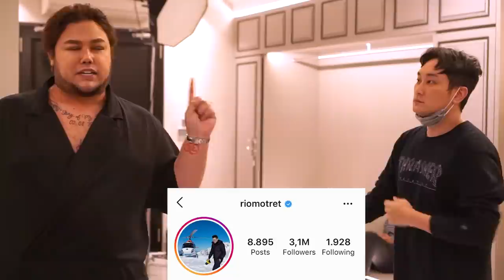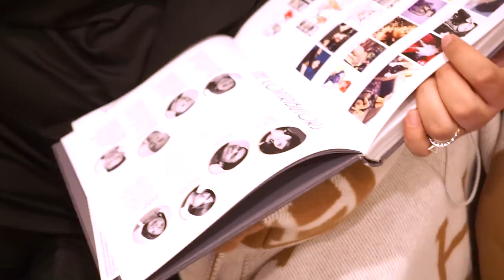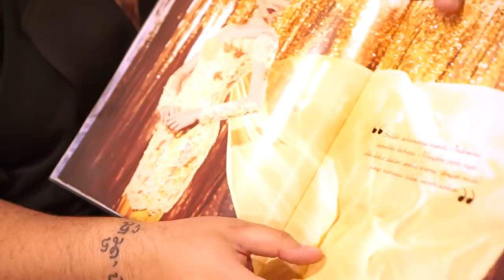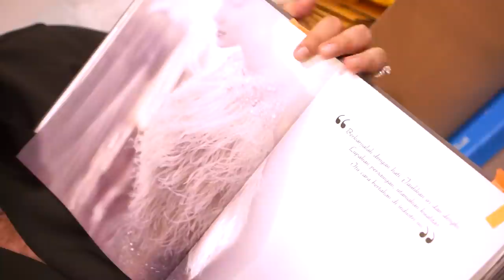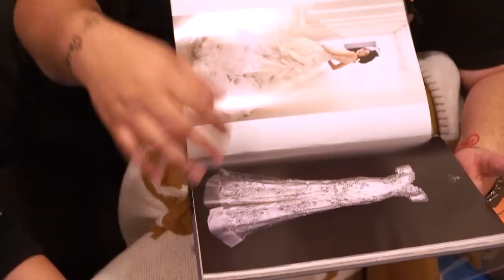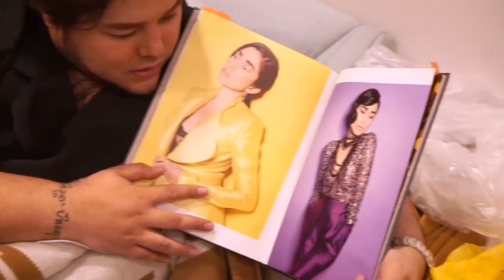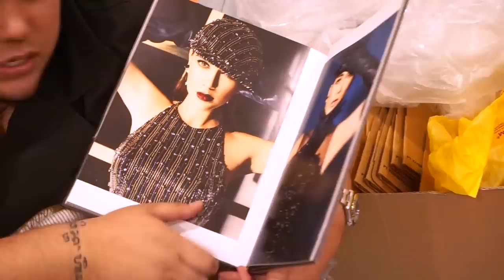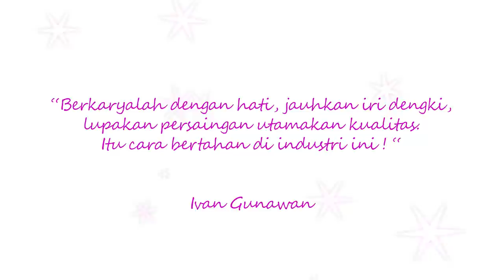EPISODE 6 || KANGEN-KANGENAN SAMA SAHABAT AKU "RIO MOTRET" || AAWW NOSTALGILA !!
Hi semua…….
I’M BACK ON MY YOUTUBE CHANNEL !Sekarang aku mau kalian bisa terus mengikuti kegiatan-kegiatan aku lewat Vlog yang aku buat lewat “SUPER MEGA BINTANG” Jadi apapun yang bakal aku kerjain kalian bisa terus tonton di Youtube Channel aku.
SAMBIL NUNGGUIN BUKA PUASA,...
Kali ini aku adain sesi poto buat kebaya aku di Butik, jadi aku kedatengan Rio Motret dan alangkah bahagianya bisa kerjasama bareng lagiiii,,,,

di tonton ya GAEESS,,
LOVE YOUUUU___